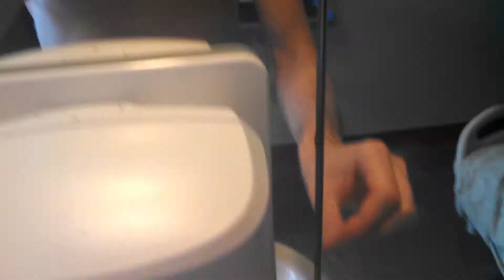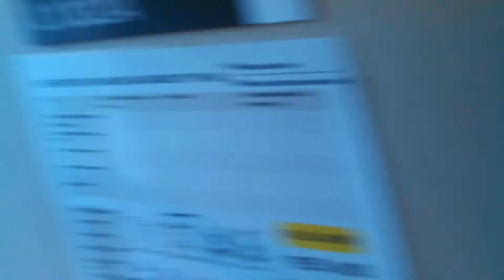Rose of Thorns 308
April 22
2017

my mothers books